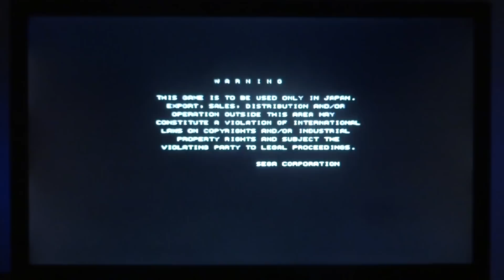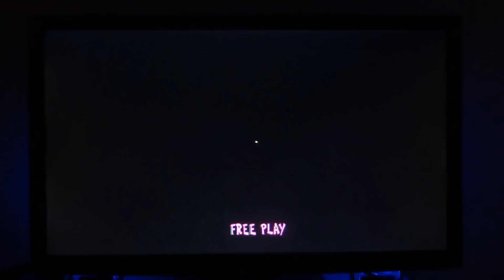Wild Riders: Sega Naomi 2 Arcade Attract Mode Only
Here you can see Wild Riders in demo mode.